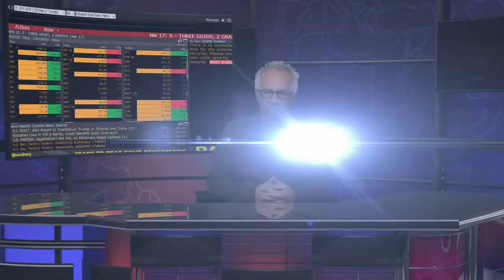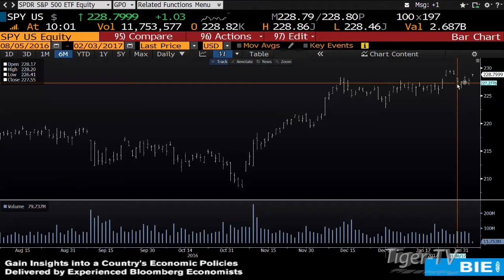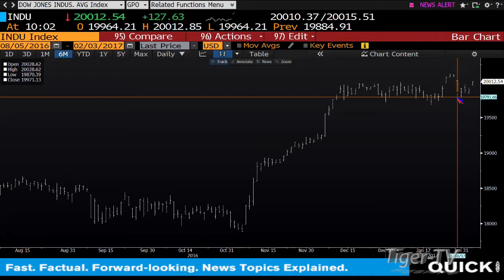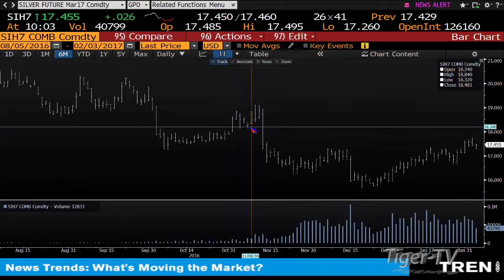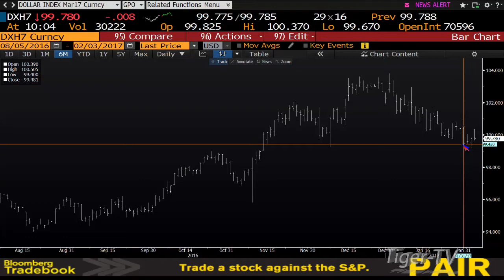February 3rd Stock Market Update by Tom O'Brien on TFNN - 2017